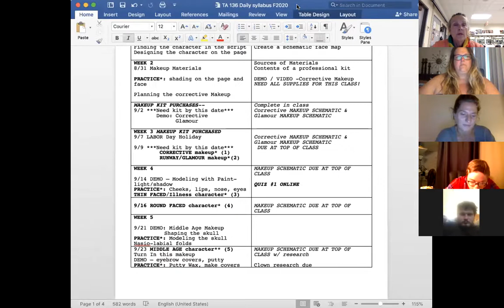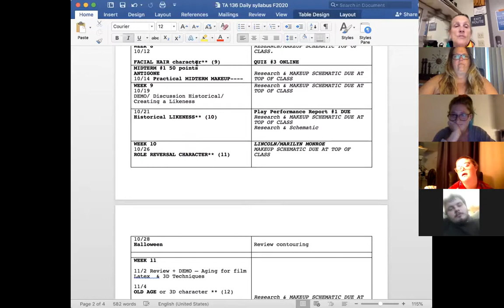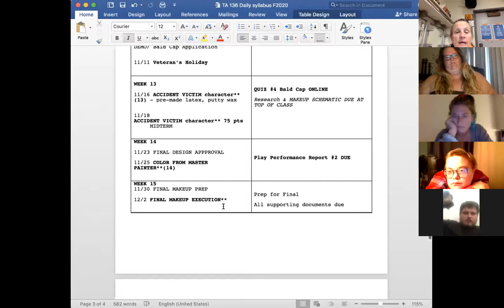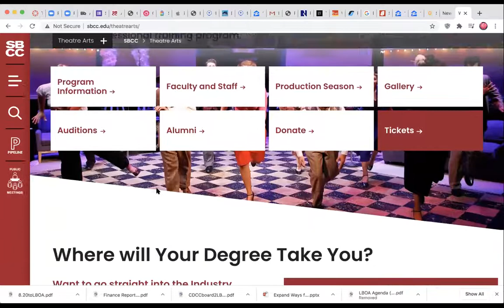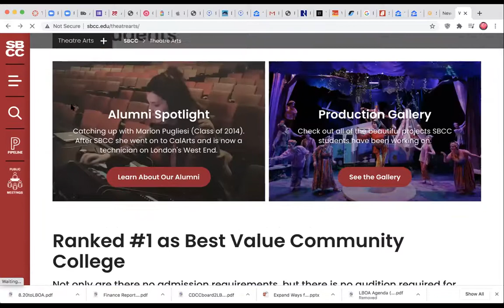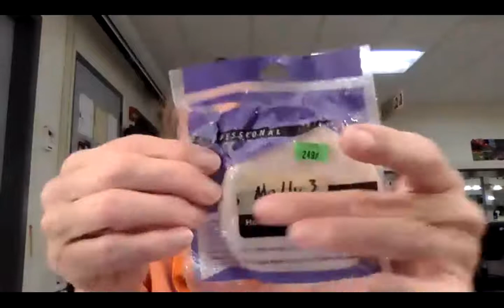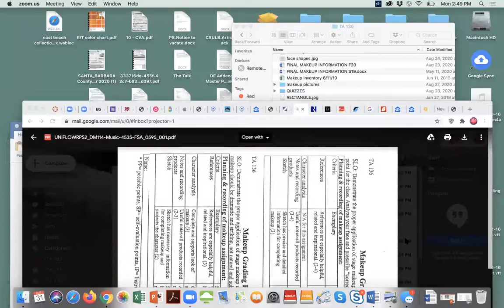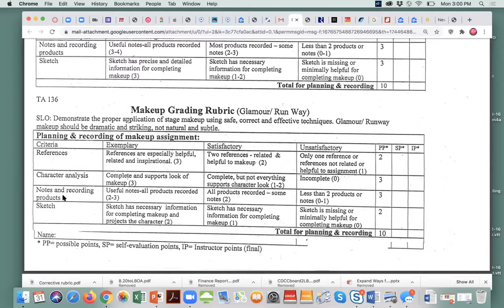TA 136 Theatrical Makeup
TA 136 Makeup Materials:  Recorded lecture  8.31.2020